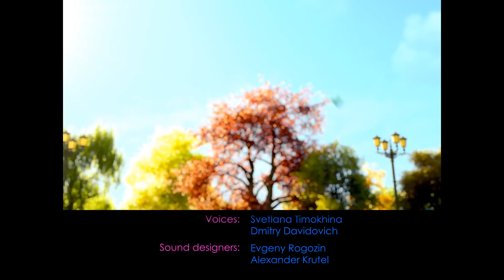Videos For Kids | THE SUNNY BUNNIES ROLLER SKATES | Funny Videos For Kids